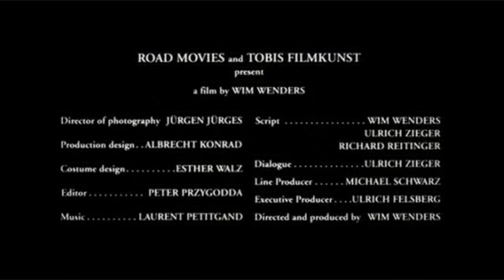In weiter Ferne, so nah! (intro)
You...you, whom we love...you do not see us...you do not hear us.You imagine us in the far distance...yet we are so near.We are messengers...who bring closeness to those who are distant.We are messengers...who bring the light to those who are in darkness.We are messengers...who bring the word to those who question.We are neither the light, nor the message.We are the messengers. We...are nothing.You are, for us...everything.